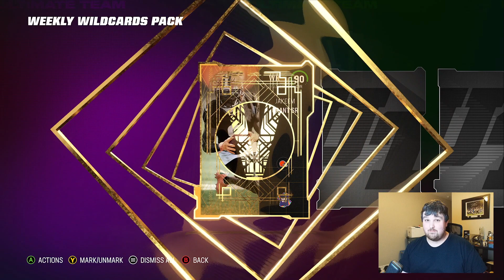3 LTDS IN PACKS! CAREER TRIBUTE JJ WATT, NASIR ADDERLEY AND KYLE PITTS! MADDEN 23 ULTIMATE TEAM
All content was captured on Xbox Series X with an Elgato HD60 S Capture Card
3 LTDS IN PACKS! CAREER TRIBUTE JJ WATT, NASIR ADDERLEY AND KYLE PITTS! MADDEN 23 ULTIMATE TEAM
3 LTDS IN PACKS! CAREER TRIBUTE JJ WATT, NASIR ADDERLEY AND KYLE PITTS! MADDEN 23 ULTIMATE TEAM
3 LTDS IN PACKS! CAREER TRIBUTE JJ WATT, NASIR ADDERLEY AND KYLE PITTS! MADDEN 23 ULTIMATE TEAM